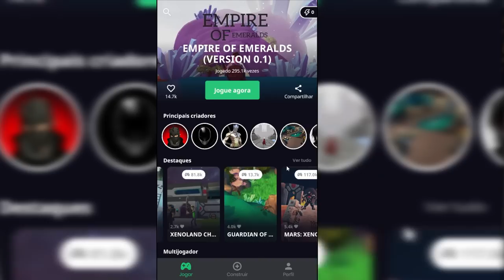FINGI SER NOOB e TESTEI a HUMILDADE pedindo FRUTAS no BLOX FRUITS!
Baixe o Struckd e comece a criar seus próprios jogos gratuitamente
Não se esqueça de também entrar na comunidade do Struckd no Discord